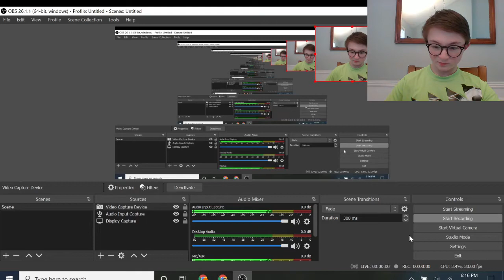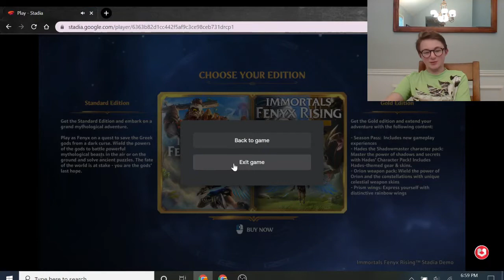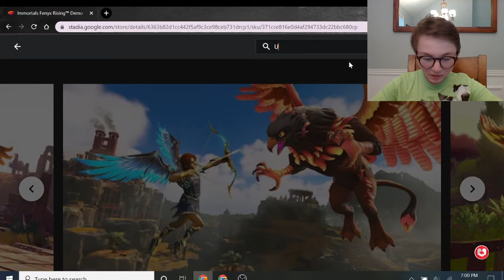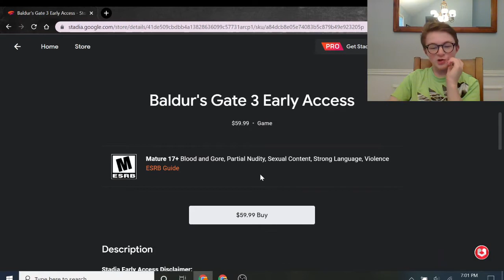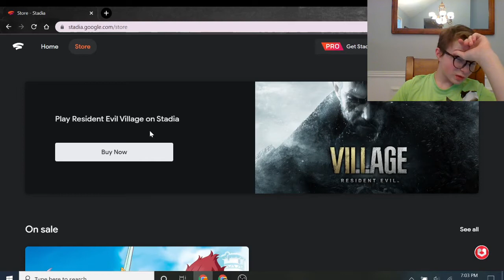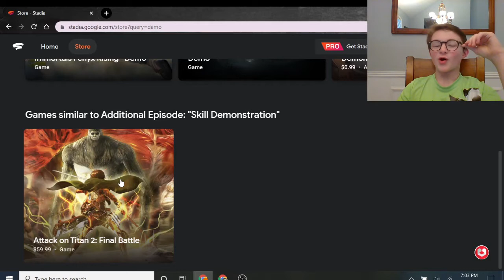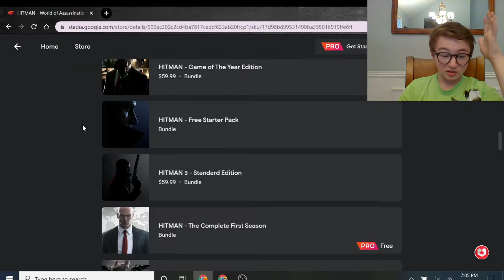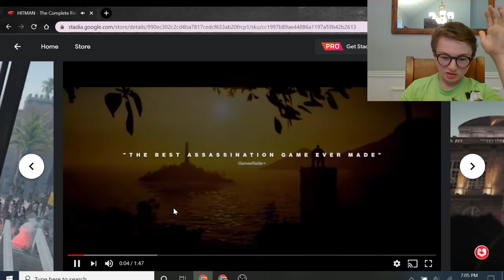Immortals Fenyx Rising Demo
Try this game out for yourself